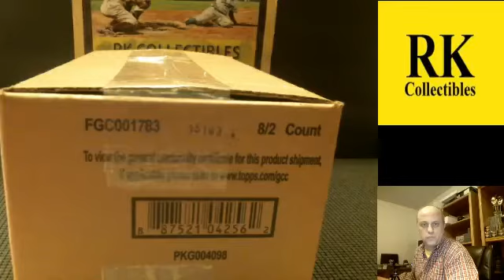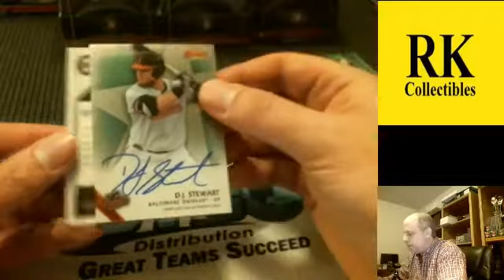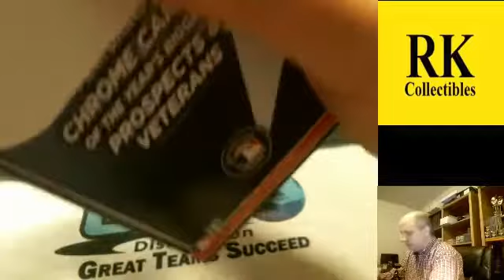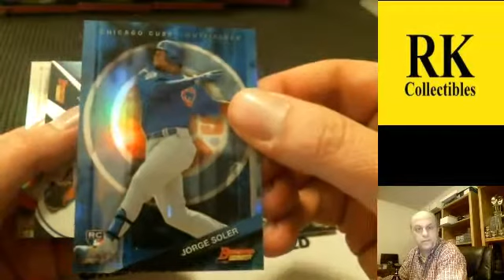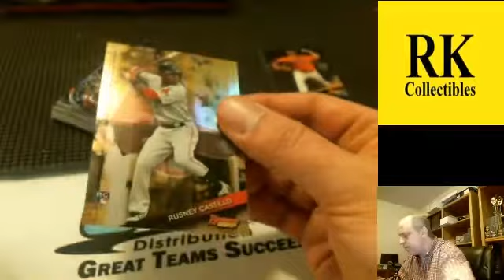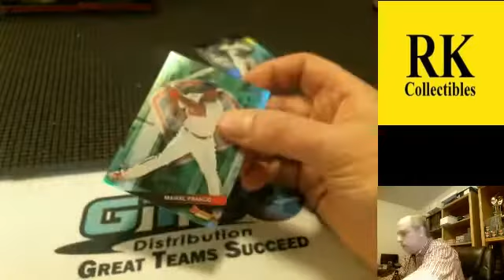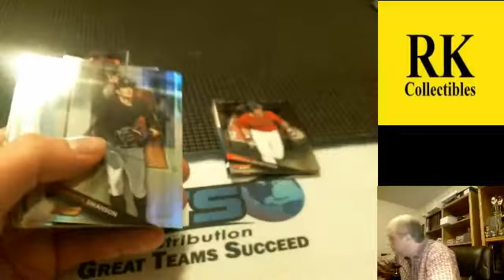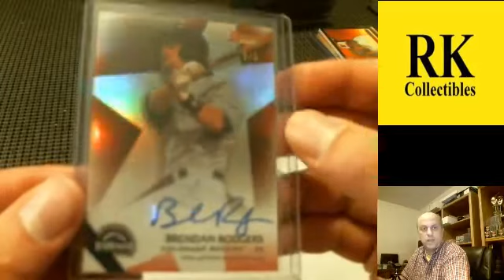2015 Bowman's Best Baseball 16X Player Break (CASE #2)